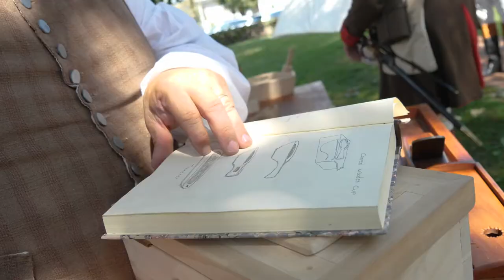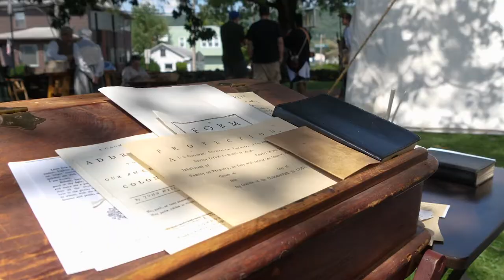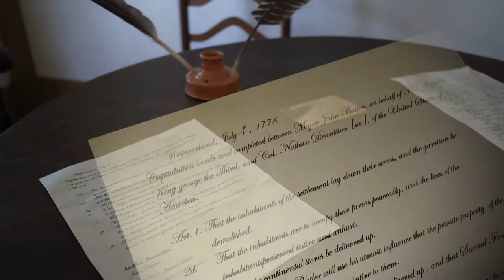Denison House - Window on The Revolution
Members of the 24th Connecticut Militia Regiment set up camp on the grounds of the Nathan Denison House in Forty Fort, one of the oldest homes in Wyoming Valley.